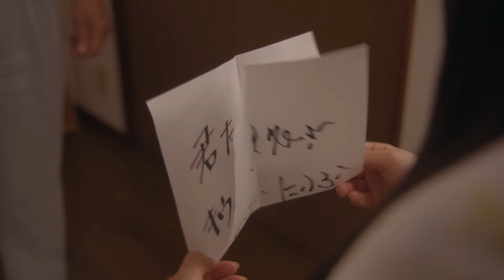みゆな - ソレイユ【ドラマ「ひまわりっ～宮崎レジェンド～」本編特別映像‹みゆな主題歌ver.›】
テレビ宮崎が制作する連続ドラマ『ひまわりっ～宮崎レジェンド～2』が、5月16日より放送がスタート。さらに、5月16日から各話放送直後の19時よりTVer／FOD／カンテレドーガ／GYAO!にて配信中。ぜひ宮崎以外の方も配信にてドラマをお楽しみください。

■『ひまわりっ～宮崎レジェンド～2』主題歌
「ソレイユ feat. yonkey」Streaming&Download

■『ひまわりっ～宮崎レジェンド～』主題歌
「ソレイユ」Streaming&Download
 配信日：2020年6月1日(月)

「ソレイユ」が主題歌を担当する、東村アキコ原作・平祐奈主演 テレビ宮崎開局50周年ドラマ「ひまわりっ～宮崎レジェンド～」の映像を用いたミュージックビデオ。

■「ひまわりっ～宮崎レジェンド～」オフィシャルページ

＊最新LIVE情報

◆対バンTOUR
『みゆな Live Tour ～あいたいひと～』開催

［東京]10月4日(金)
開場/開演 18:30/19:00
会場：Shibuya eggman
w / 汐れいら(弾き語り)
🎟️現在一般チケット発売中↓

［大阪]10月20日(日)
開場/開演 16:30/17:00
会場：cafe Room+
w / 塩入冬湖(弾き語り)
🎟️SOLD OUT

［東京]11月12日(火)
開場/開演 18:15/19:00
会場：代官山UNIT
w / 崎山蒼志(弾き語り)
🎟️オフィシャル先行↓
期間：9月21日(土)12:00～9月29日(日)23:59まで
※21日12:00ページより公開

◆BAND ONEMAN
『みゆな ONEMANLIVE “𝐢” 』開催

【会場】SHIBUYA CLUB QUATTRO
【時間】OPEN 16:45 / START 17:30